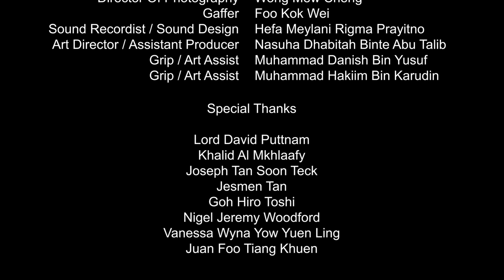Rain Vows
Tristan: Nicholas Ian Voon
Ava: Jasmine Liu Jia Hwei

Director / Producer / Editor / Sound Design: Nor Ilham Bin Noriezal
Assistant Director: Muhammad Ilyas Bin Othman
Director Of Photography: Wong Mew Cheng
Gaffer: Foo Kok Wei
Sound Recordist: Hefa Meylani Rigma Prayitno
Art Director / Assistant Producer: Nasuha Dhabitah Binte Abu Talib
Grip / Art Assist: Muhammad Danish Bin Yusuf
Grip / Art Assist: Muhammad Hakiim Bin Karudin